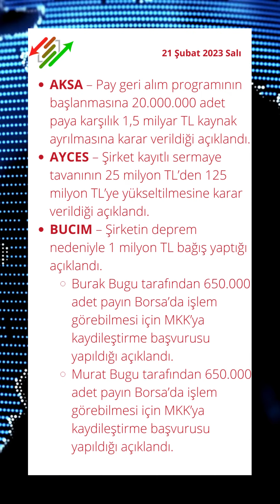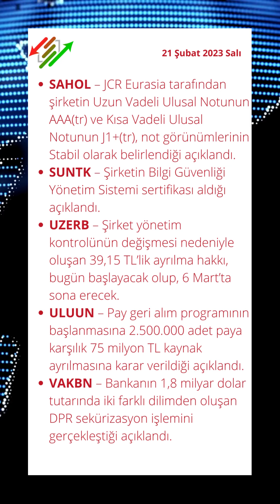21 Şubat 2023 Borsa Şirket Haberleri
AKSA – Pay geri alım programının başlanmasına 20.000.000 adet paya karşılık 1,5 milyar TL kaynak ayrılmasına karar verildiği açıklandı.
AYCES – Şirket kayıtlı sermaye tavanının 25 milyon TL’den 125 milyon TL’ye yükseltilmesine karar verildiği açıklandı.
BUCIM – Şirketin deprem nedeniyle 1 milyon TL bağış yaptığı açıklandı.Burak Bugu tarafından 650.000 adet payın Borsa’da işlem görebilmesi için MKK’ya kaydileştirme başvurusu yapıldığı açıklandı.Murat Bugu tarafından 650.000 adet payın Borsa’da işlem görebilmesi için MKK’ya kaydileştirme başvurusu yapıldığı açıklandı.
EGGUB – Şirketin deprem nedeniyle 3,7 milyon TL tutarında bağış yaptığı açıklandı.
EKGYO – Düşler Vadisi projesinin Kesin Kabul tutanağının onaylandığı açıklandı.Şirket projelerinden İstanbul Ümraniye Kentsel Dönüşüm Projesi İnşaatı İşi kapsamında 4 blokun Kısmi Geçici Kabul Tutanağının onaylandığı açıklandı.
ERCB – BOTAŞ tarafından, Manavgat – Alanya – Gazipaşa – Anamur Faz 1 DGBH Projesi Çelik Boru Mal Alımı İşi  ile ilgili olarak doğalgaz boru hattı için teklif verildiği açıklandı.
FONET – Ankara Gülhane Eğitim Araştırma Hastanesi ile 36 ay süreli SBYS Hizmet Alımı sözleşmesinin 13,2 milyon TL bedelle imzalandığı açıklandı.
GENIL – Şirketin deprem nedeniyle 5 milyon TL’ye kadar yatırım yapma kararı aldığı açıklandı.
HEKTS – Paya Dönüştürülebilir Tahvil ihraç edilmesi maddesinin tadil edilmesi kapsamında SPK’ya başvuru yapıldığı açıklandı.
HALKB – Banka kayıtlı sermaye tavanının 10 milyar TL’den 30 milyar TL’ye yükseltilmesi kapsamında SPK ve BDDK’ya başvuru yapıldığı açıklandı.
HDFGS – IDEAS’ın işletme faaliyetlerinde kullanılmak üzere 20 milyon TL üst limitli yapılandırılmış  finansmanın 30 milyon TL’ye çıkarılmasına karar verildiği açıklandı.
KOZAL – Pay geri alım programının başlanmasına 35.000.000 adet paya karşılık 700 milyon TL kaynak ayrılmasına karar verildiği açıklandı.IPEKE paylarında alım­/satım yapılmasına ve 100 milyon TL kaynak ayrılmasına karar verildiği açıklandı.KOZAA paylarında alım­/satım yapılmasına ve 200 milyon TL kaynak ayrılmasına karar verildiği açıklandı.
KIMMR – Pay geri alım programının başlanmasına 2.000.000 adet paya karşılık 20 milyon TL kaynak ayrılmasına karar verildiği açıklandı.
KRSTL – Adem Köse tarafından 284.000 adet payın Borsa’da işlem görebilmesi için MKK’ya kaydileştirme başvurusu yapıldığı açıklandı.
MARTI – Şirketin FTSE Russell Gelişmekte olan Avrupa Small Cap endeksine dahil edildiği açıklandı.
MERKO – Özel dönemli finansalların açıklanması için 13 Mart’a kadar istenen ek süre SPK tarafından onaylandı.
MRSHL – 1 yıl süreli Yönetici Sorumluluk Sigortası yapıldığı açıklandı.
MNDRS – Borsa’da yaşanan volatilite nedeniyle Akça Holding tarafından 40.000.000 adet payın Borsa’da satışından vazgeçildiği açıklandı.
MIATK – Elektrikli Araçlar İçin Şarj İstasyonları yatırımı kapsamında 0,14 milyon euro tutarında AR – GE yatırımının yapıldığı açıklandı.
TURSG – Ocak ayında prim üretimi %66 oranında yükselişle 3,4 milyar TL’ye yükseldi.
SAHOL – JCR Eurasia tarafından şirketin Uzun Vadeli Ulusal Notunun AAA(tr) ve Kısa Vadeli Ulusal Notunun J1+(tr), not görünümlerinin Stabil olarak belirlendiği açıklandı.
SUNTK – Şirketin Bilgi Güvenliği Yönetim Sistemi sertifikası aldığı açıklandı.
UZERB – Şirket yönetim kontrolünün değişmesi nedeniyle oluşan 39,15 TL’lik ayrılma hakkı, bugün başlayacak olup, 6 Mart’ta sona erecek.
ULUUN – Pay geri alım programının başlanmasına 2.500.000 adet paya karşılık 75 milyon TL kaynak ayrılmasına karar verildiği açıklandı.
VAKBN – Bankanın 1,8 milyar dolar tutarında iki farklı dilimden oluşan DPR sekürizasyon işlemini gerçekleştiği açıklandı.